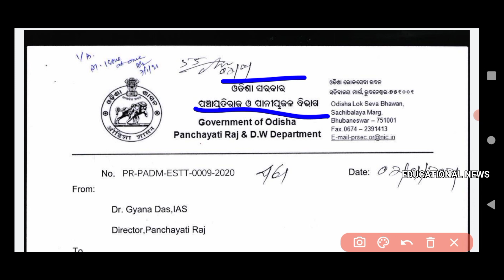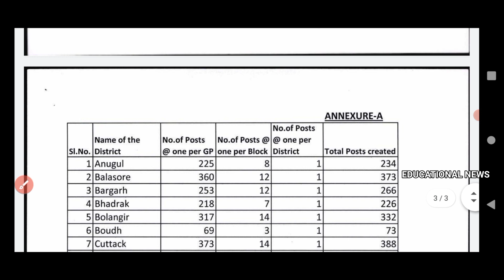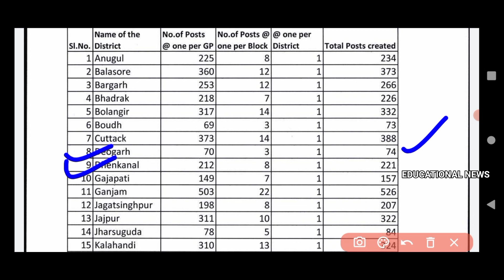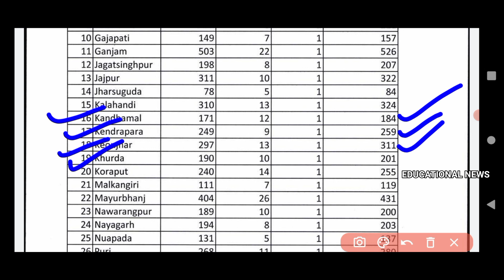accountant cum deo recruitment 2022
Our Socialsite:-